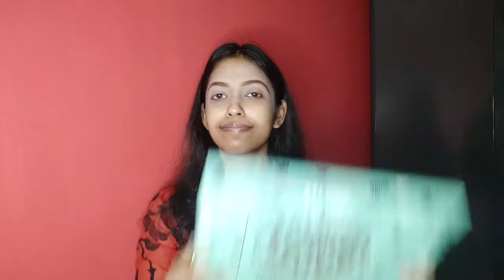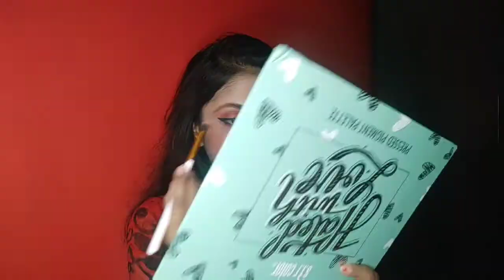Valentine's Day Makeup 2021|Step by Step easy Valentine's day Makeup Tutorial ||Kheyali Kshetri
Hi Everyone!!!

Today I share valentine's day makeup look. I hope you like it.